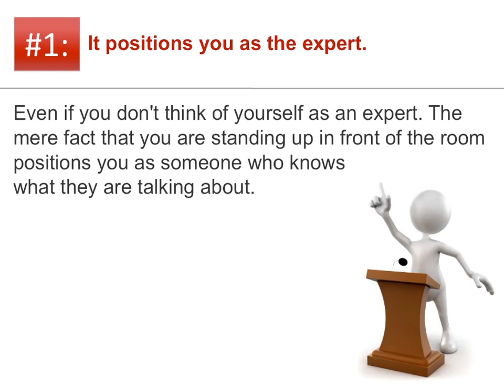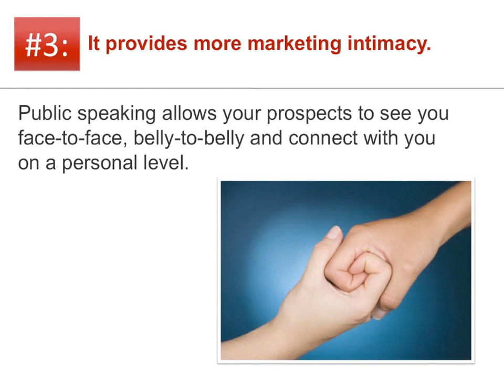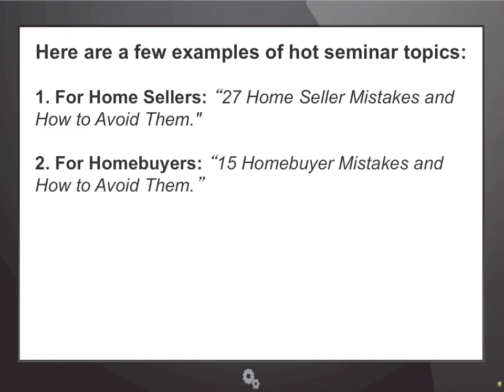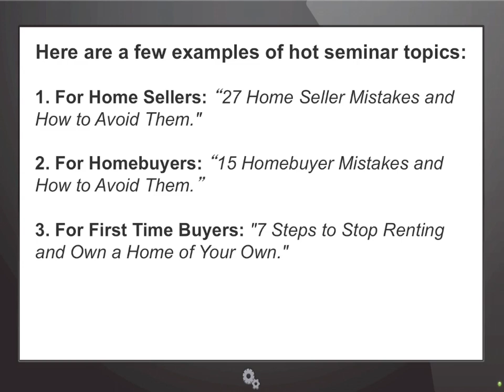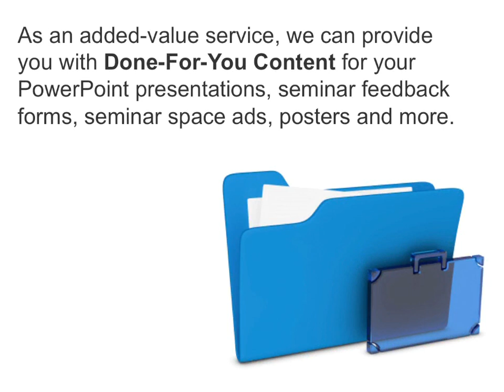William Harries, your trusted Mortgage Broker reveals Secret #15 of Superstar Realtors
Have you ever wondered how seemingly unknown
Realtors have positioned themselves as the #1 choice
in their niche in a short period of time?

Here is one of their secrets for making it happen...